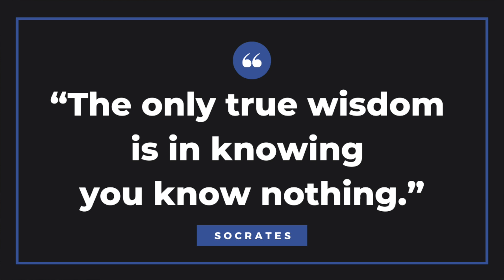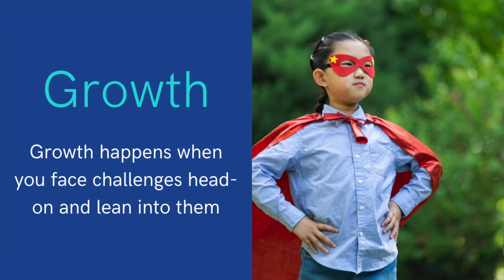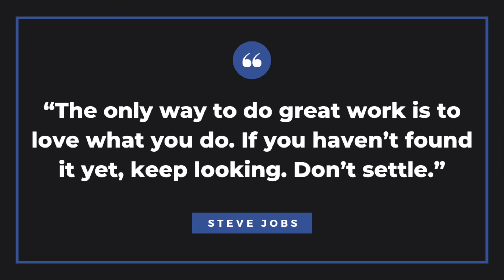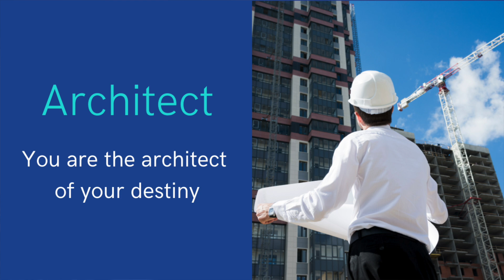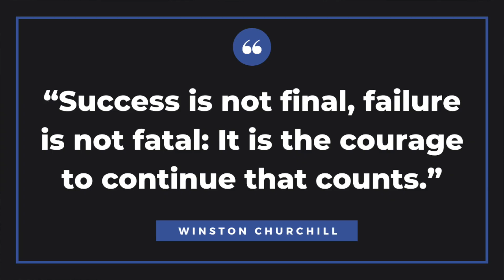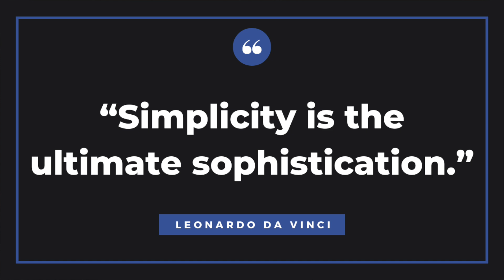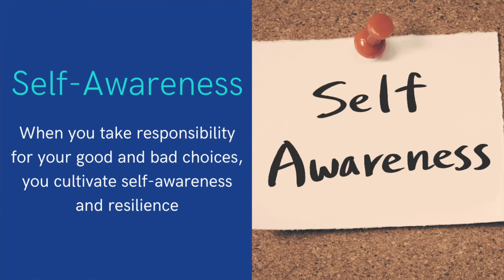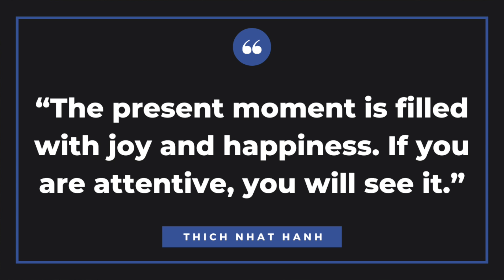10 Life-Changing Pieces of Wisdom to Live a Happier Life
I will discuss life advice insights that most people ignore. If you follow these 10 simple yet powerful tips, you can live a more fulfilling, meaningful, and happier life.

“The only true wisdom is in knowing you know nothing.” — Socrates, a Greek philosopher

In the hustle and bustle of our daily lives, it can be very easy to overlook some of the most valuable wisdom that can truly enhance our lives.

The true value of wisdom lies in our willingness to embrace it wholeheartedly. It’s essential to walk the road less traveled and challenge our assumptions.

There are hidden gems of wisdom that can change your life. This advice can create a ripple effect of positive change in the world and give opportunities for personal growth and self-improvement.

By taking the time to understand and apply these 10 often-overlooked principles of life, we can unlock a deeper sense of purpose, resilience, and contentment.

TIMECODES ⏰
00:21 10 Pieces of Hidden Wisdom You Are Probably Overlooking
01:06 Embrace Discomfort
01:44 Practice Gratitude
02:21 Invest in Yourself
03:14 Let Go of Comparisons
03:59 Embrace Failure
04:41 Nurture Relationships
05:18 Simplify Your Life
05:43 Practice Patience
06:15 Take Responsibility for Your Actions and Decisions
06:53 Live in the Present Moment
07:22 Bringing It All Together

Our mission here at Knowledge Enthusiast is to help you with weekly tips on improving your professional and personal life.

QUESTION—Do you have a question about life advice, life lessons, self-improvement, personal development, or anything else? Post it in the comments section of this video!

About: In this video, Matthew Royse from Knowledge Enthusiast shares 10 underrated pieces of life advice to help you cultivate inner resilience and unlock closed doors to give your life more purpose and contentment. When you incorporate these core principles into your daily life, you can open up yourself to growth, peace, and fulfillment. We are bombarded with information and advice, but it’s the underrated insights that can truly transform our lives. The best version of yourself is a version where you are confident, grateful, and live each moment to its fullest potential. And remember this one thing about life … it goes on.